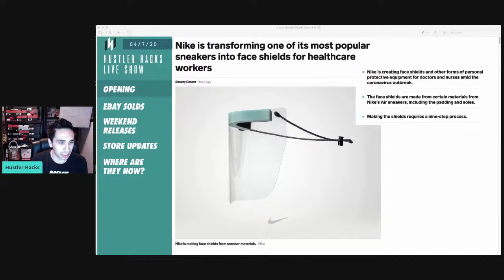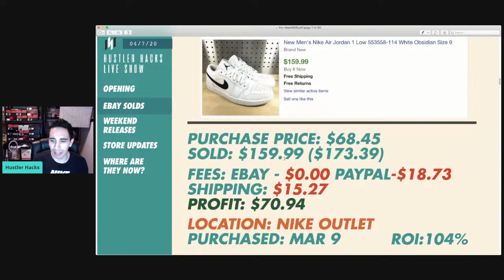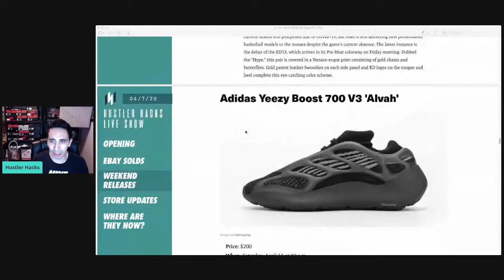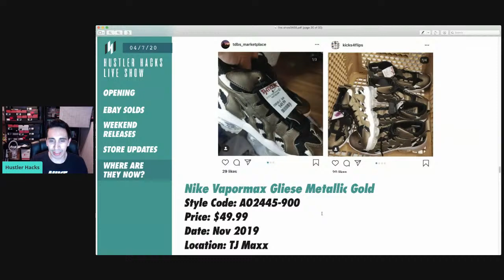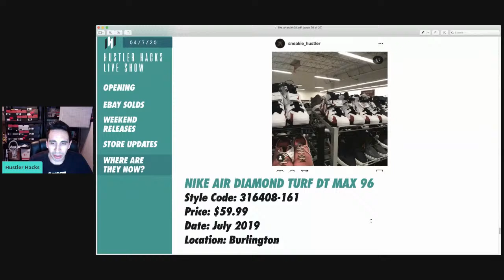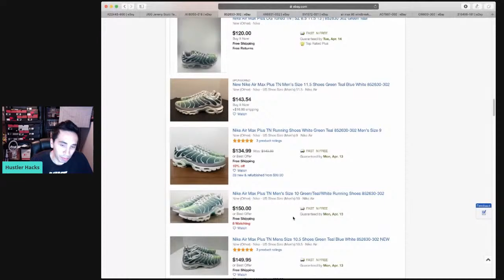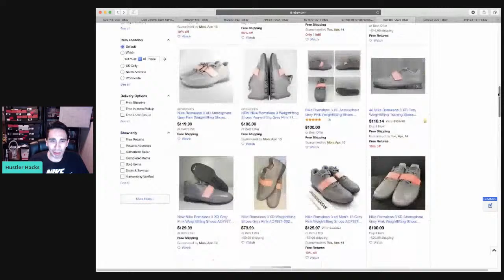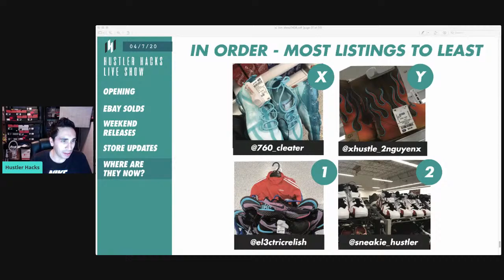LIVE: SNEAKER RELEASES + NEWS + GIVEAWAY!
Today we go over the latest sneaker pickups, giveaway a $30 and find out what happened to older "flooded" finds.